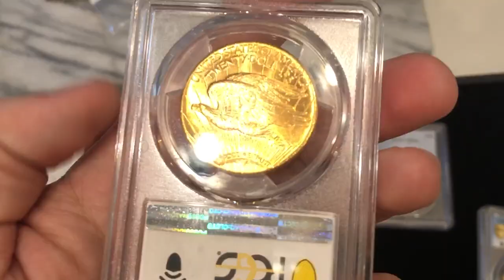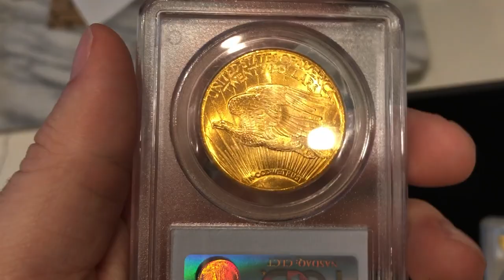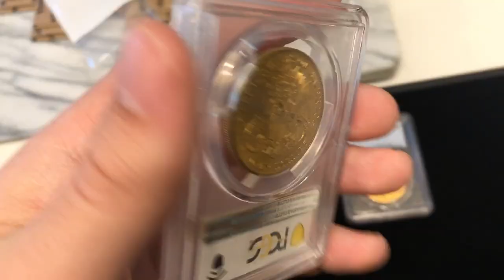Will Coin Shows Become EXTINCT? (Technology TAKEOVER)